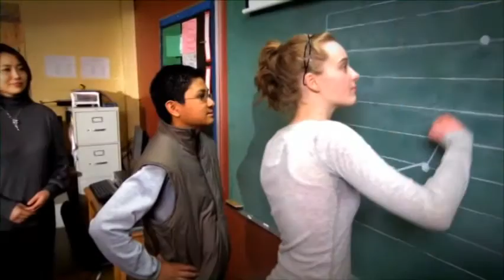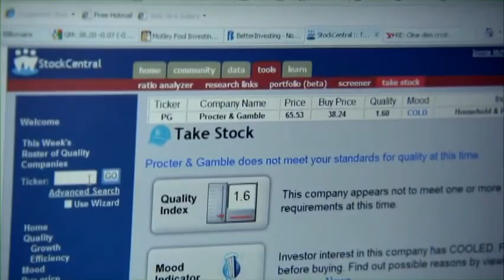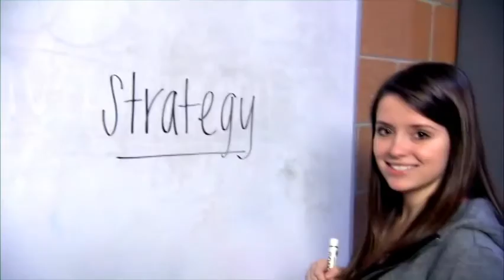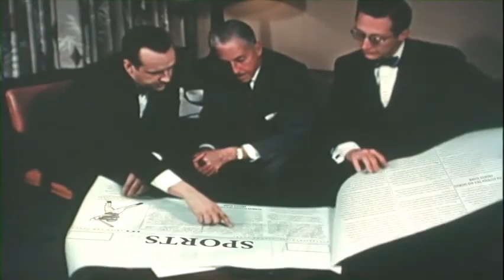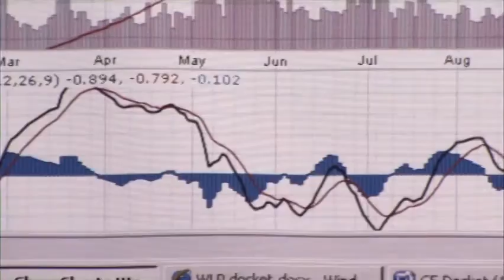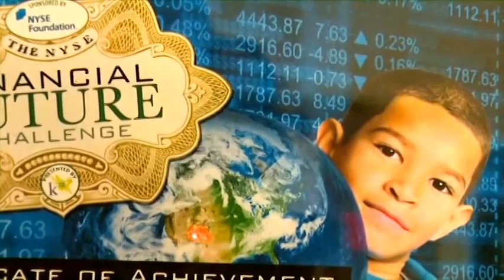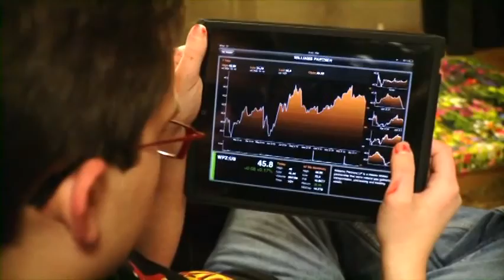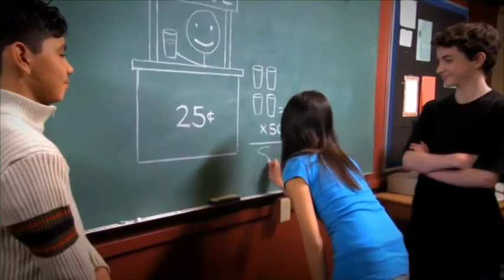What's Up With The Stock Market - Stock Market Academy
A stock market or equity market is the aggregation of buyers and sellers (a loose network of economic transactions, not a physical facility or discrete entity) of stocks (shares); these are securities listed on a stock exchange as well as those only traded privately.